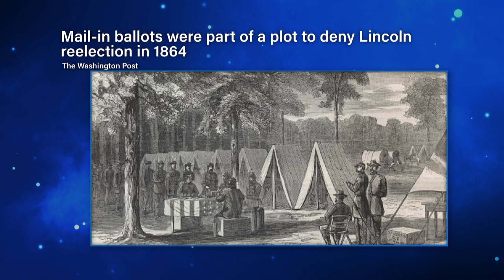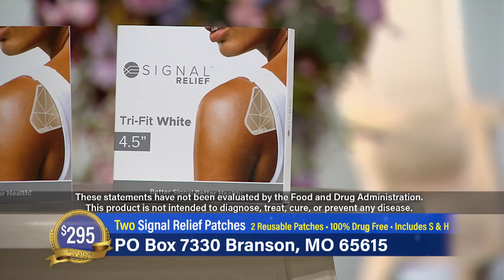Jim Bakker Show (Aired on May 10th 2021) Understanding the Events of Today through a Historical Lens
Pastor Jim and Lori Bakker discuss current events from a historical perspective with special guests David and Tim Barton.

Guests: David Barton , Tim Barton